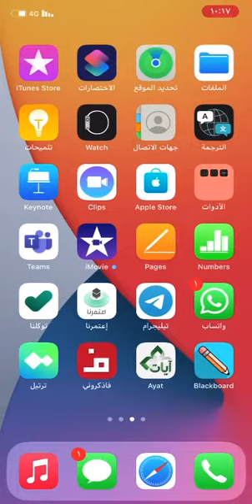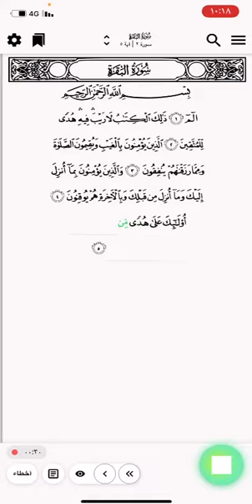تطبيق ترتيل لمراجعة القرآن وحفظه جربوه